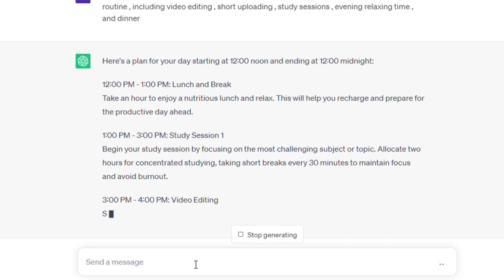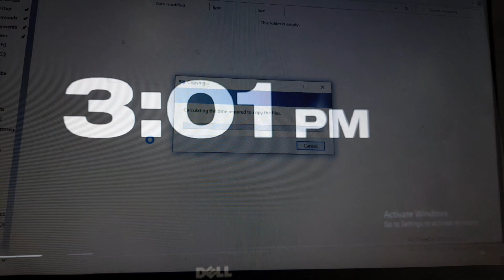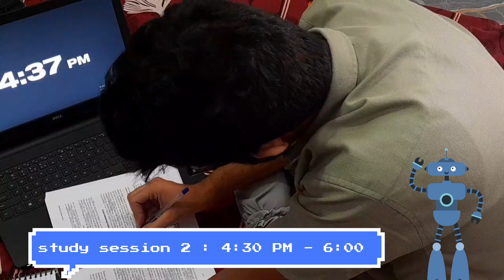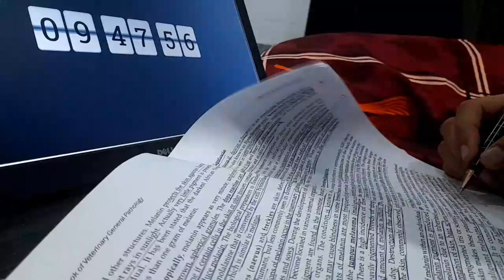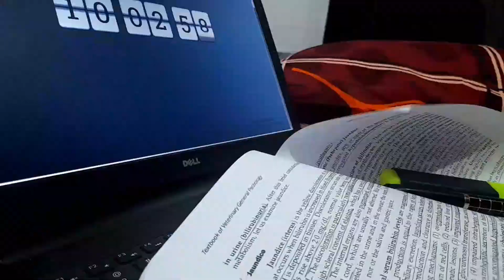CHATGPT deciding my day *veterinary student edition *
Hello everyone, Welcome back to the returning ones and request to the new ones to be returning one next time .
I am Ajay Rathee ( a second year veterinary student of SKUAST JAMMU ) . This video is all about CHATGPT deciding my day . I asked chat gpt to plan my day and it just went amazing. Show some love .

So many people ask me how to be a veterinarian through NEET. I have made a video about the same you can check that out in my videos
If you have any query you can DM me on Instagram I hope you will enjoy this video .. Kindly Subscribe to the channel and hit the like button .. Also suggest me some topics related to my next videos.
Keep loving And Keep sharing ... Stay Motivated !!
Name : Ajay
Age :21
neet 2023 cutoff
neet motivation
mbbs vs veterinary
neet 2023 result
veterinary student vlog
vci cutoff
vet cutoff 2023
neet
neet 2023 counselling
veterinary counselling
veterinary counselling procedure
vci counselling 2023
vci counselling all details
veterinary counselling 2023
Scholarship for vets
Veterinary scholarship
National Talent Scholarship
Scholarship for ug students in india
mbbs counselling 2023
neet
veterinary student vlog
veterinary student practical class vlog
veterinary
vci
books to read in veterinary first year
veterinary books
first year books veterinary
vci counselling
how to be a vet in India ?
veterinary counselling
vet student life
a day in the life of a vet student
exam week is here again
vet student
vet visit

neet
neet 2022
neet 2023